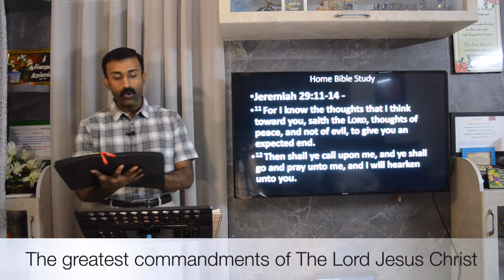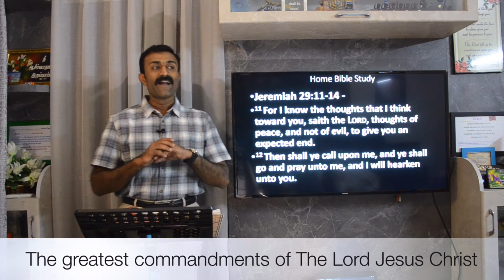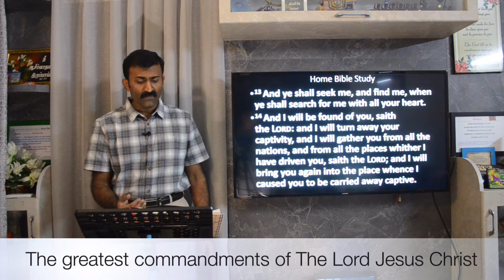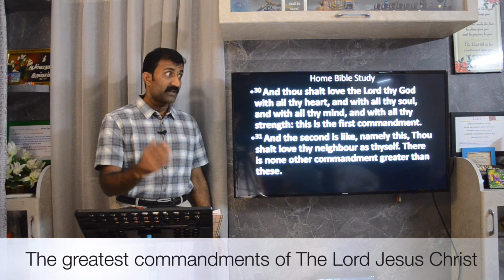The Greatest Commandments|Home Bible Study|By a New and Living Way|John David|05APR20